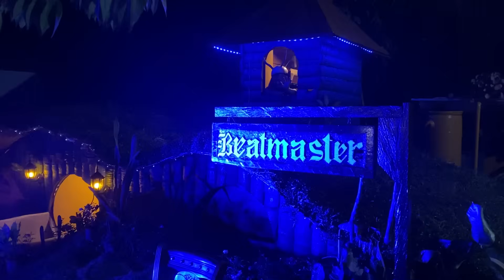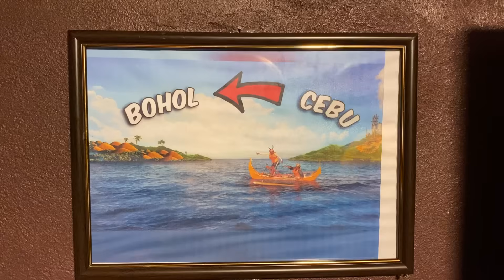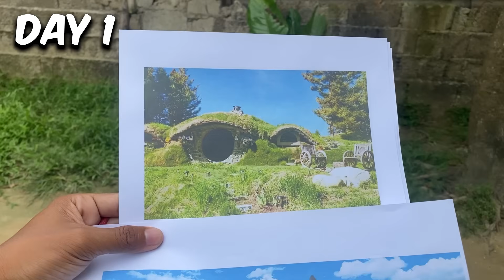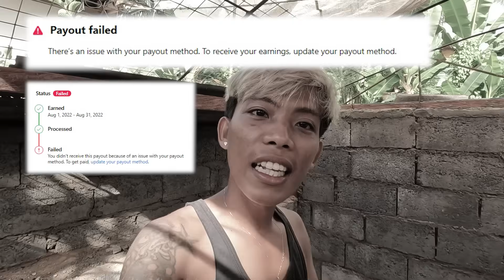100k Hobbit House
100 000 pesos Hobbit House Built in 11 Days.